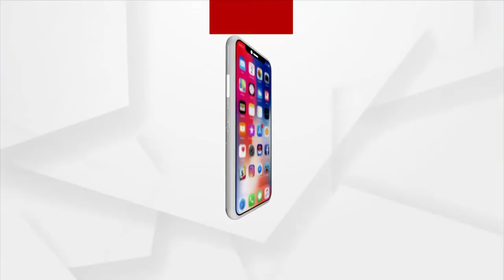ମଦମୁକ୍ତ ସମାଜ ଗଠନ ପାଇଁ ଖୁଦ୍ର ଚଳଚିତ୍ର ମାଠିଆ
ମଦମୁକ୍ତ ସମାଜ ଗଠନ ପାଇଁ ଖୁଦ୍ର ଚଳଚିତ୍ର ମାଠିଆ I